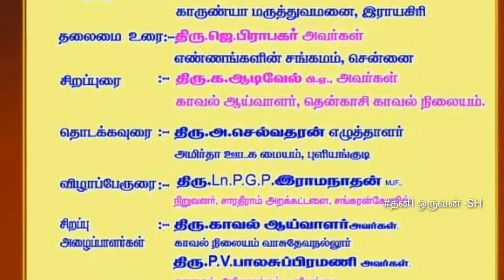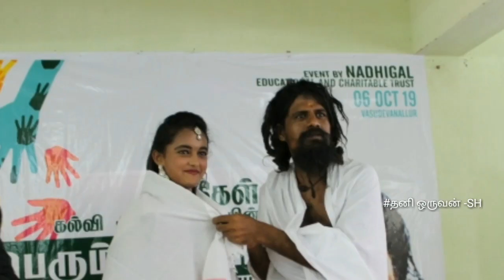வாசுநகரில்|100- சமூக சேவையாளர்களுக்கு| விருது| வழங்கும் விழா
நெல்லை மாவட்டம் சிவகிரி வட்டம் வாசுதேவநல்லூர் திருவள்ளுவர் சமுதாய நலக் கூடத்தில் வைத்து  நதிகள் கல்வி அறக்கட்டளை மற்றும் தொண்டு நிறுவனம் நடத்தும்  வாழும் வள்ளலாருக்கு (ஐயா வீரபுத்திரன் அவர்களுக்கு) பாராட்டு விழா மற்றும் தமிழகம் முழுவதுமுள்ள 100 சேவையாளர்களுக்கு அவர்களை கௌரவப்படுத்தும் நிகழ்வாக விருது வழங்கும் விழா நடைபெற்றது, இவ்விழாவில்சமூக சேவையாளர்கள்,பொதுமக்கள் அனைவரும் கலந்துகொண்டனர்.